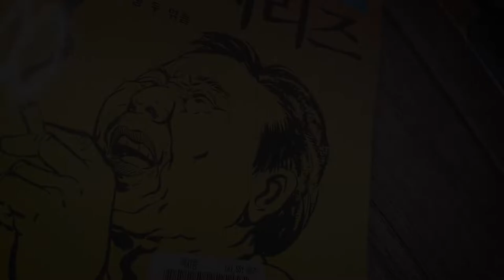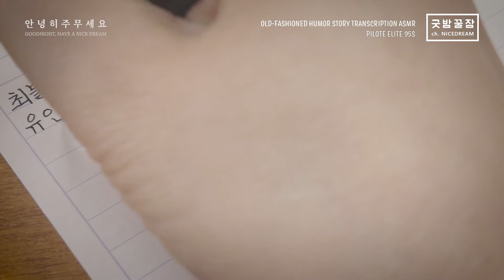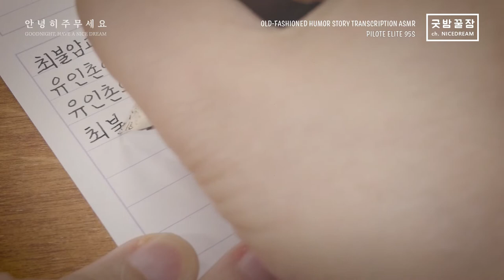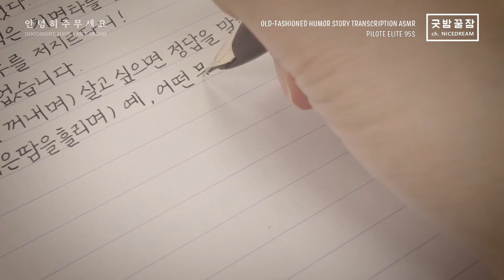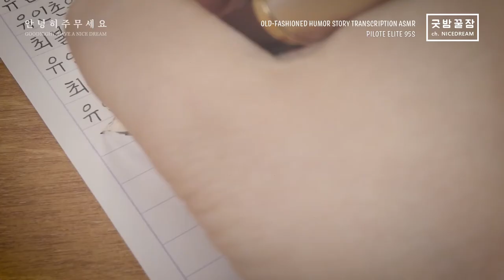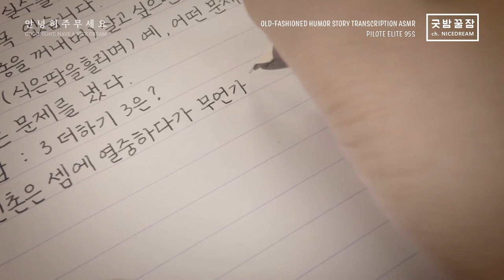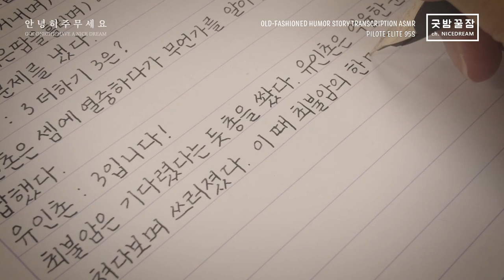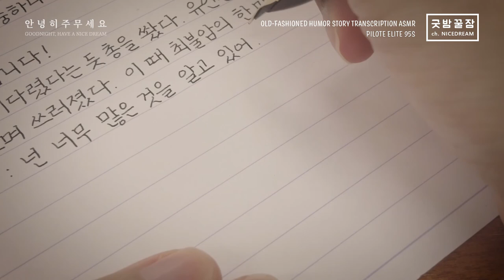굿밤꿀잠, 파이로트 엘리트 95S 만년필로 써 보는 최불암 허무시리즈 ASMR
구전으로 전해진 이야기는 6이라고 답을 해야,
너무 많이 알고 있으니 사라져 줘야겠다고 했던 것 같은데,
책 내용이 이상한지, 제 기억이 이상한지 잘 모르겠습니다.
3 더하기 3은 대체 얼마란 말입니까?
PEN : PILOT ELITE 95S
INK : PILOT INK CARTRIDGE BLACK
REFERENCE : 최불암 허무시리즈 / 세진출판사